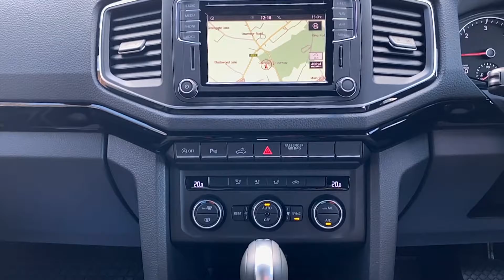2019 69 Reg - Volkswagen Amarok 3.0 TDI V6 Black Edition Double Cab Pickup Auto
2019 69 Reg - Volkswagen Amarok 3.0 TDI V6 Black Edition Double Cab Pickup Auto